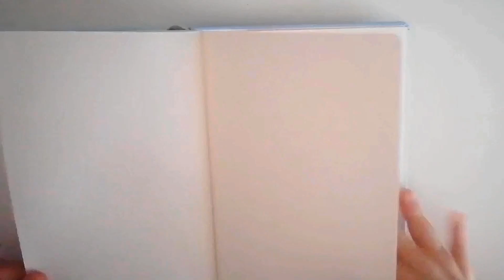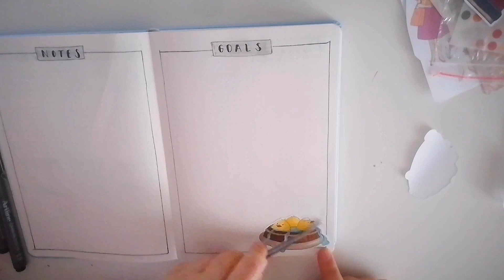2023 Bullet Journal Kurulumu | sayfa fikirleri,yeni ajanda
Merhaba
Benim ajandamın başına eklediğim birkaç sayfayı gösterdim sizlere
sizinde fikirleriniz varsa yorum bırakmayı unutmayın 😊💕